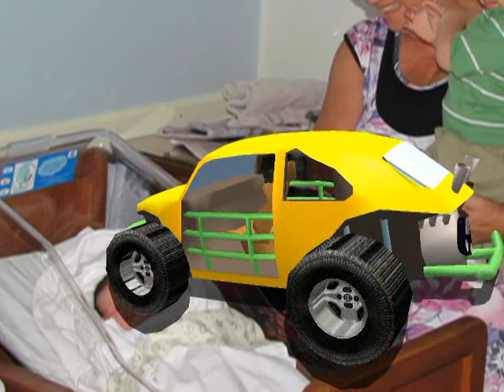Mateo Decandia Matu Teo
Video para el cumple de Mateo